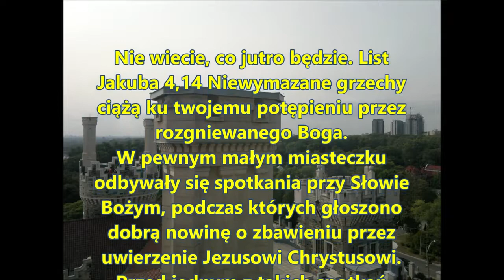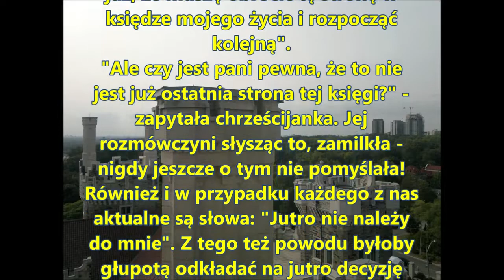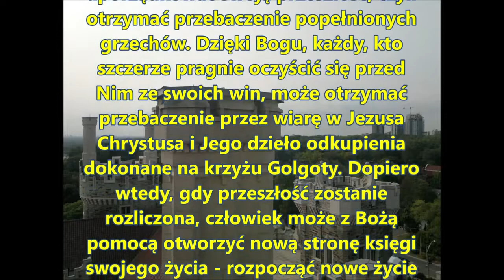Czego uczy mnie Biblia w Liście Jakuba 4,14 H037 Zielone Niwy